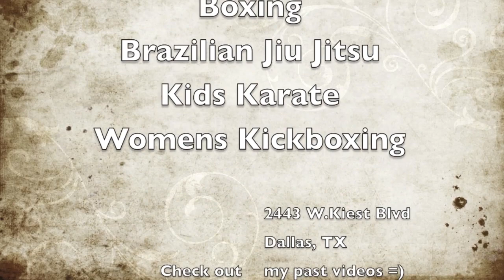Bellator 92 Magomedrasul Frodo Khasbulaev vs Marlon Sandro Breakdown, Results, Analysis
Bellator 92
MAIN CARD (Spike TV, 10 p.m. ET)
Magomedrasul Khasbulaev def. Marlon Sandro via TKO (punches) - Round 3, 2:38 - featherweight tournament semifinals
Doug Marshall def. Sultan Aliev via split decision (27-30, 29-28, 29-28) - middleweight tournament semifinals
Brett Cooper def. Dan Cramer via knockout (punches) - Round 3, 3:19 - middleweight tournament semifinals
Mike Richman def. Alexandre Bezerra via split decision (29-28, 28-29, 29-28) - featherweight tournament semifinals
PRELIMINARY CARD (Spike.com, 8 p.m. ET)
Cleber Luciano vs. Nick Piedmont
Sabah Homasi vs. Ricky Legere Jr.
Akop Stepanyan def. Chris Saunders via TKO (strikes) - Round 3, 3:55
Keith Berry def. Richard Rigmaden via submission (kimura) - Round 1, 1:31
Josh Appelt def. Manny Lara via unanimous decision (30-24, 30-24, 30-24)
Aaron Miller def. Shad Smith via unanimous decision (30-27, 30-27, 30-27)
Brandon Halsey def. Rocky Ramirez via technical submission (arm-triangle choke) - Round 3, 0:50